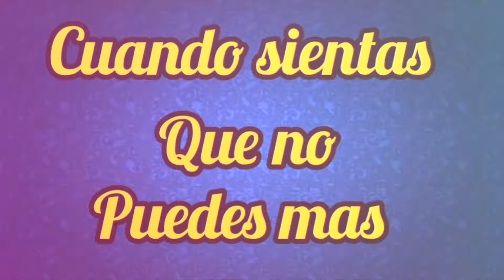BLOGS DIARIO HASTA HACERME FAMOSA !! FILIPENSES 4:13 LA PROMESA DE HOY dios te dice hoy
Cuando sientas que no puedes mas recuerda que ahy una promesa en la biblia agarrate de ella dios te dice hoy